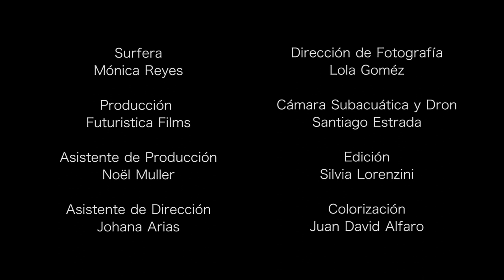Tío Guachupesito (Cerrero Remix) - Canalón de Timbiquí I De Mar y Río Remixes, Vol. 1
Tío Guachupesito (Cerrero Remix) - Canalón de Timbiquí
Llorona Records 2019
Dirección y Producción: Silvia Lorenzini

Surfera: Mónica Reyes
Asistencia de producción: Noël Muller
Asistente de Dirección: Joana Arias
Dirección de fotografía: Lola Gómez
Cámara Subacuática y Dron: Santiago Estrada
Edición: Silvia Lorenzini
Colorización: Juan David Alfaro

Con el apoyo de:
Futuristica Films
Reef Shepherd Dive Center
Mendihuaca Surf

Agradecimientos:
Banana Life Swimwear
Duvan Chavarría
Playa Los Ángeles

Nidia Góngora
Canalón de Timbiquí
Escuela Canalón de Timbiquí
Jacinto Gómez Osejo
Alessandra Osejo Turrini
Eddy Johana Gómez

Santa Marta, la Sierra y el Mar
2019